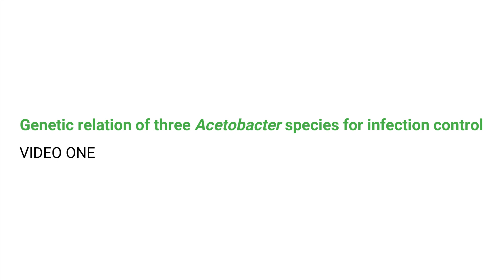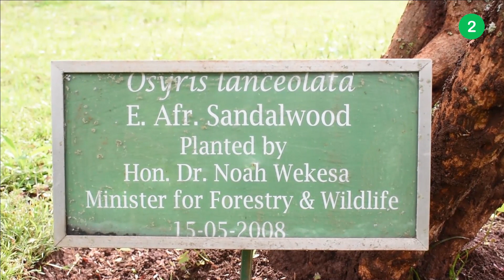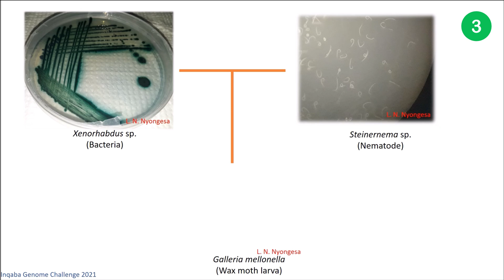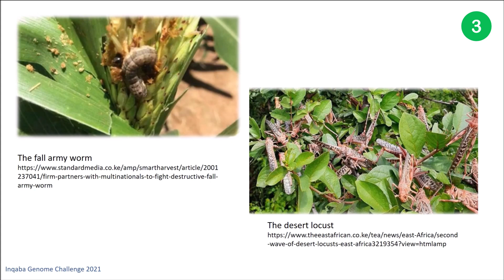Inqaba's Africa Genome Challenge 2021: East Africa Selection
Inqaba's Africa Genome Challenge 2021

Voting is now closed. Thank you.
Videos have been received, stage set and now it’s time for you to have your say.
You can vote for your favorite  project by clicking on the like button on the comment section with the name of your favorite topic or the video number .

You are encouraged to watch all the videos until the end and then make your selection.

The voting process will close on 21 June 2021.

Videos are classified into different categories listed below:
Vertebrates, Invertebrates and Microbes, Metagenomics, Plants, East Africa Selection  and West Africa Selection.

You are welcome to invite your friends to vote and increase your chances of winning.

The video with the most votes will be the winner in the respective category.

Good luck to all the scientists who submitted and thanks for participating.